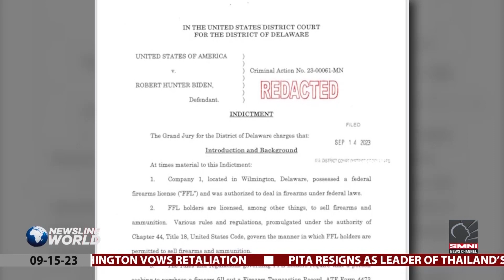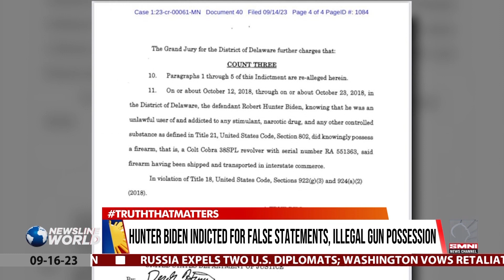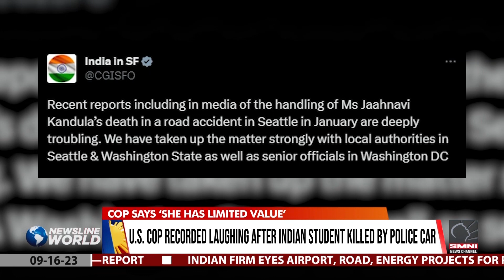US restrictions on chip exported to China will backfire –Chinese Commerce Ministry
The United States was warned that it may feel the effect of its own chip exports restrictions that it implemented against China. | via Kai Vilan